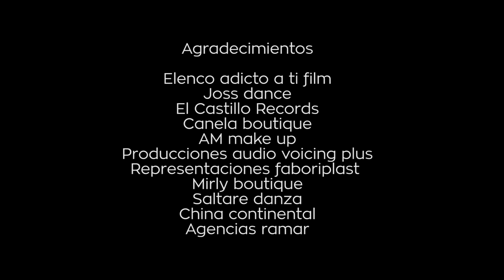Saylin - Danza Conmigo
Cliente: Saylin
Dirección: Gabriel Arredondo y Johan Colmenares
Dirección de fotografía: Gabriel Arredondo
Edición: Gabriel Arredondo y Johan Colmenares
Café con Leche Films